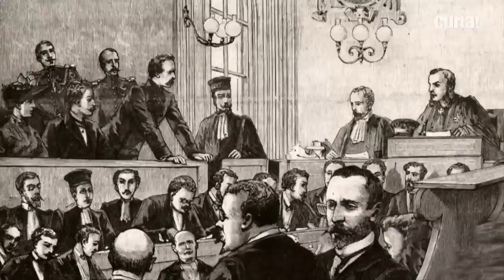Anarquismo: Igualdade e Liberdade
"Curta! Academia", com Wallace Moraes.

O anarquismo é uma ideologia política que se opõe a todo tipo de hierarquia e dominação, seja ela política, econômica, social ou cultural, como o Estado, o capitalismo, as instituições religiosas, o racismo e o patriarcado...